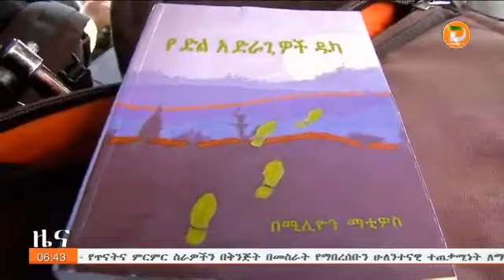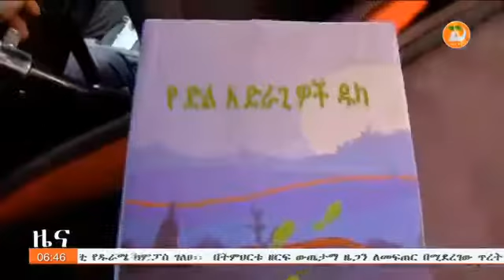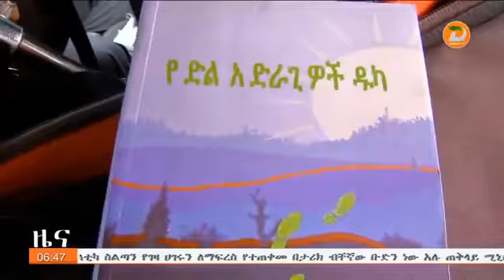የድ አድራጊዎች ዱካ " በሚል የትምህርት ሚኒስትር ዴኤታ አቶ ሚሊዮን ማቲዎስ ለንባብ ያበቁት መጽሐፍ እንደ ስማቸው ብዙ ቁምነገሮችን የያዘ ነው-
" የድ አድራጊዎች ዱካ " በሚል የትምህርት ሚኒስትር ዴኤታ አቶ ሚሊዮን ማቲዎስ ለንባብ ያበቁት መጽሐፍ እንደ ስማቸው ብዙ ቁምነገሮችን የያዘ ነው- ዘነበ ወላ

ዘጋቢ፡ ከድር ከማል